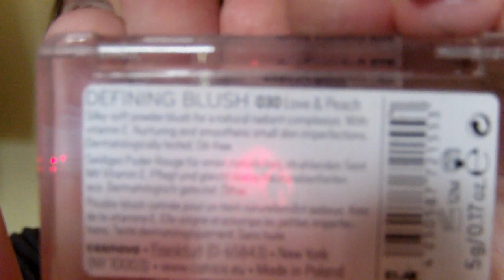szallagtuzo smink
ezt a sminket el keszitem mindenkinek akinek lesz szallagtuzoje vagy csak kivancsi arra. meg  azert es mert meg kertek hogy csinaljam :) szoval anikonak kuildem meg mindenkinek akinek lesz a szallagtuzoje :) gratualok nektek!!  meg sok sikert az eretcsegihez!!!